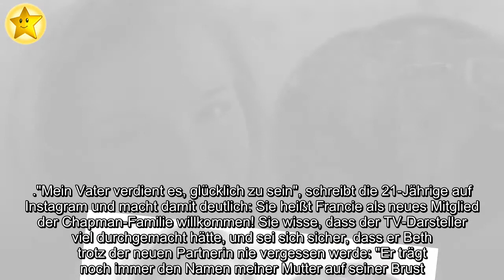Das sagt Bonnie Chapman zur Verlobung ihres Vaters Duane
Befürwortet Duane Chapmans (67) Familie seine neue Beziehung? Kaum ein Jahr nach dem Tod seiner Frau Beth (✝51) ist der TV-Kopfgeldjäger wieder bis über beide Ohren verliebt.  Mit seiner neuen Freundin Francie Frane meint er es auch ziemlich ernst.  Das bewies er nun nach nur wenigen Monaten an der Seite der Farmerin: Er hat ihr einen Heiratsantrag gemacht – und sie hat Ja gesagt! Nun äußert sich Duanes Tochter Bonnie zu der unerwarteten Liebesüberraschung.  ."Mein Vater verdient es, glücklich zu sein", schreibt die 21-Jährige auf Instagram und macht damit deutlich: Sie heißt Francie als neues Mitglied der Chapman-Familie willkommen! Sie wisse, dass der TV-Darsteller viel durchgemacht hätte, und sei sich sicher, dass er Beth trotz der neuen Partnerin nie vergessen werde: "Er trägt noch immer den Namen meiner Mutter auf seiner Brust.  Sie und ihre Liebe für ihn werden nie in Vergessenheit geraten. Sie wäre glücklich darüber, dass mein Vater verliebt ist und seinen Frieden gefunden hat", betont die Promitochter.  .Auch Duanes Tochter Lyssa hatte kurz nach seinem Antrag deutlich gemacht, dass sie keinen Groll gegen Francie hegt.  Zu dem ersten Pärchenfoto der frisch Verlobten hatte sie geschrieben: "Wie süß sind die beiden bitte?" . Hättet ihr gedacht, dass Bonnie die Verlobung gut findet?.